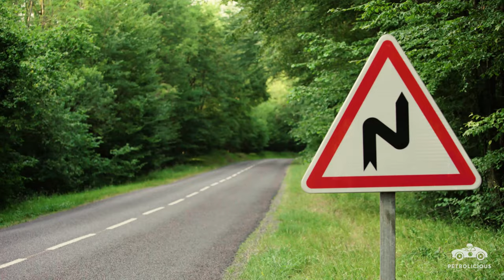1967 Bultaco Metralla 250 Mk2: Rolling Myth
Gilles Escuyer is something of a Bultaco enthusiast. The name of the Barcelona-based motorcycle manufacturer was revived a few years ago with an eye toward electric power, but as Gilles and his friends prove, the old two-stroke models won’t soon be forgotten. The model featured in today’s film is one of Gilles’ favorites from his collection—a 1967 Metralla 250 Mk2—and it was among the fastest bikes of its time in addition to being the first Spanish machine to compete at the famed Isle of Man TT. In other words, it’s a historically significant motorcycle, and though it’s been carefully restored it still gets its bouts of exercise in the French countryside near the city of Reims.